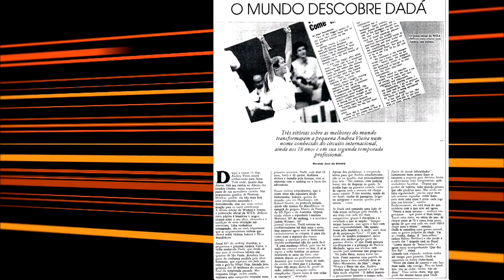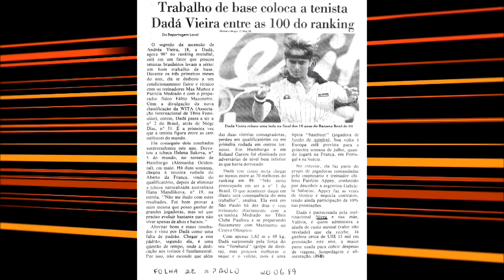Bloco 1 - Planeta ESPM: entrevista com a tenista Dadá Vieira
Neste programa a convidada do Planeta ESPM foi Dadá Vieira, ex-tenista profissional. O primeiro bloco abordou sua carreira e  momentos históricos no seu percurso pelo tênis como suas conquistas Pan-americanas e a participação nas Olimpíadas de Barcelona em 1992.

O programa é uma atividade do 3º semestre da disciplina de Produção Jornalística e Edição em TV I, coordenada pela professora Egle Spinelli.

Apresentação: Caio Castilho

Produção/Reportagem: Giovanna Spilborghs e Helena Lara

Roteiro/Direção: Camila Vieira e Carolina Arno

Edição: Ana Teresa Guida e Sarah Righi